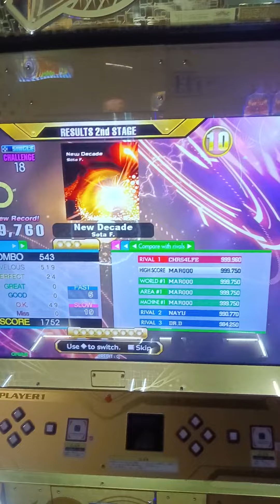New Decade CSP-18 999,760 re-pfc